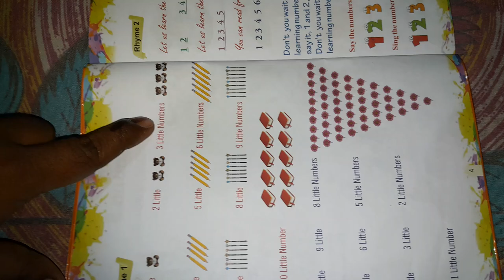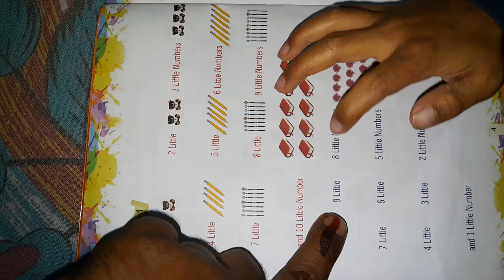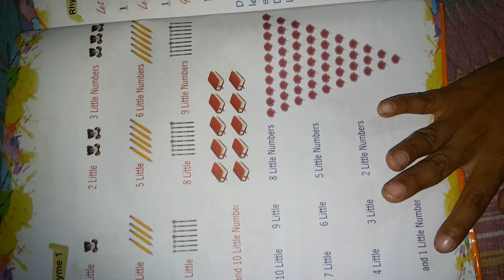sankardev shishu niketan # class 1# 1 2 3 rhymes